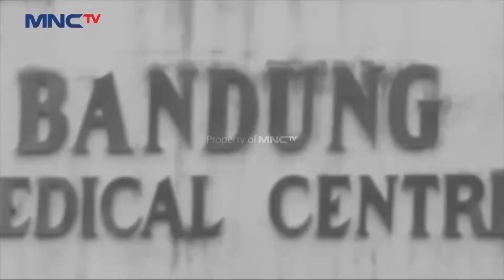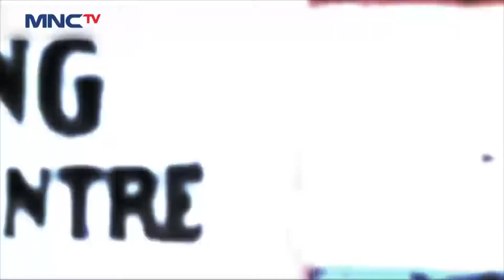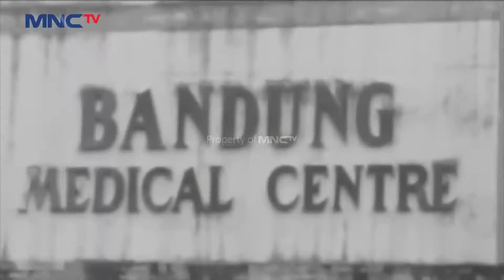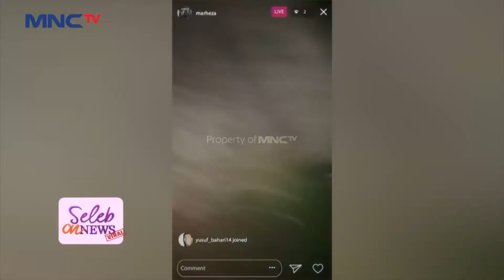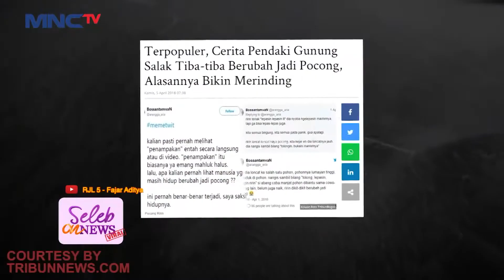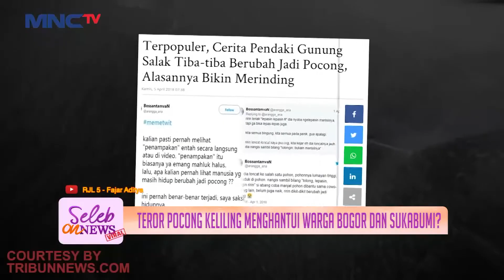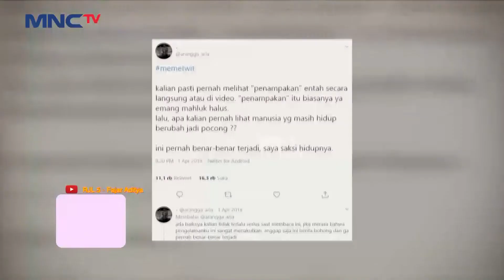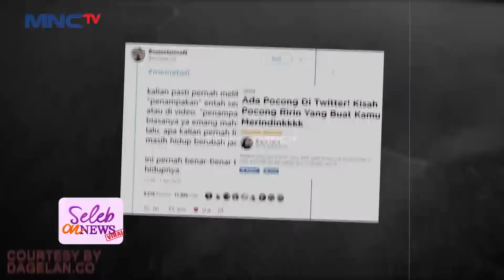Pendaki Berubah Menjadi Pocong - Seleb On News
Teror pocong di bogor dan sekitarnya memiliki latar kisah yang unik. kisahnya dari seorang gadis yang sedang mendaki menggunakan jaket punya sang ayah. begitu sedang bermalam di pegunungan teman gadis tersebut melihat gadis itu berubah sekujur tubuhnya menjadi busuk dan wajahnya seperti hantu pocong. Sontak temannya langsung ketakutan dan menelpon ayah sang gadis.